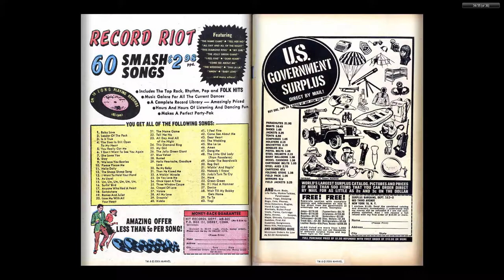196509 Avengers v1 020